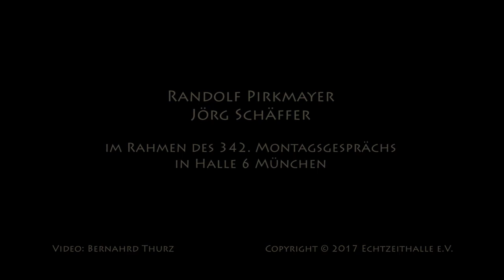Bewusstes Rauschen - Die Stille zwischen den Tönen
Randolf Pirkmayer und Jörg Schäffer
im Rahmen des 342. Montagsgesprächs in Halle 6 München
Video: Bernhard Thurz